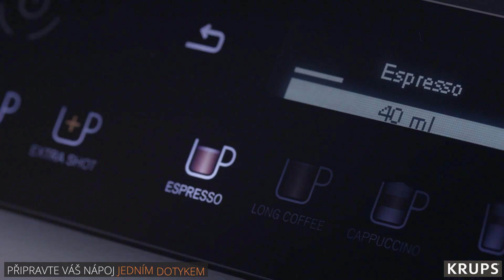Krups EA894T10 Evidence Plus titan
Plně automatický kávovar zaručí dokonalý požitek z kávy od namletí kávových zrn až po samotnou přípravu kávy. Krups EA894T10 Evidence Plus titan nabízí 19 druhů nastavení nápojů včetně cappuccina One-Touch nebo krémového latté. Připravit si můžete dokonce dva šálky kávy s mléčnou pěnou současně. Pro snadnou údržbu a dlohodobou výkonnost slouží automatický cyklus proplachu.